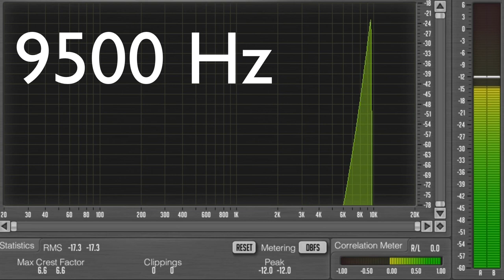20Hz to 20kHz Frequency Sweep (Linear) 1080p HD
This video is a 20Hz to 20kHz frequency sweep using Logic Pro X's test oscillator in the linear sweep mode.  The Voxengo SPAN plugin is used for the analyzer.